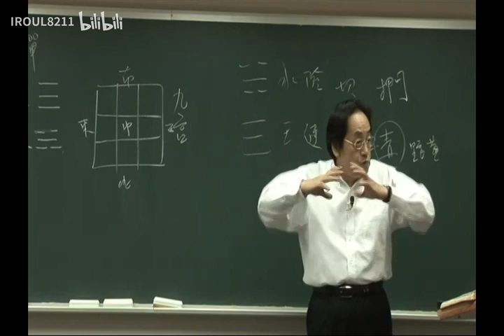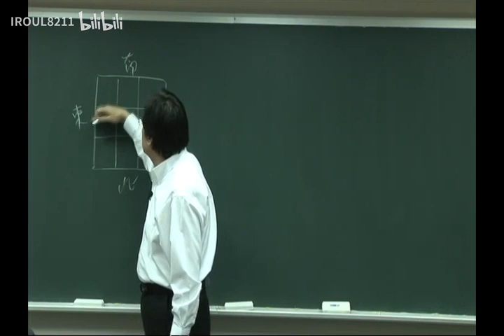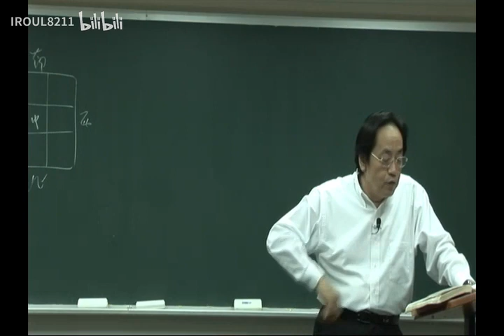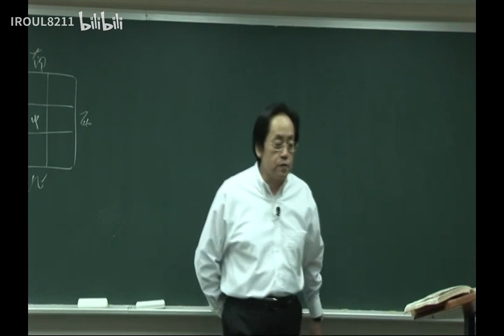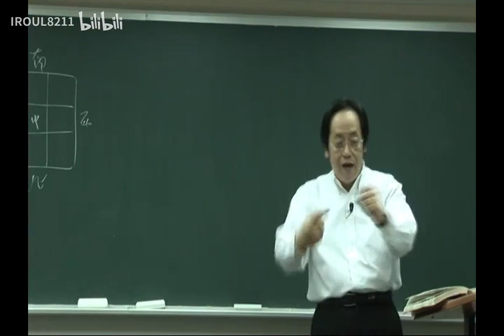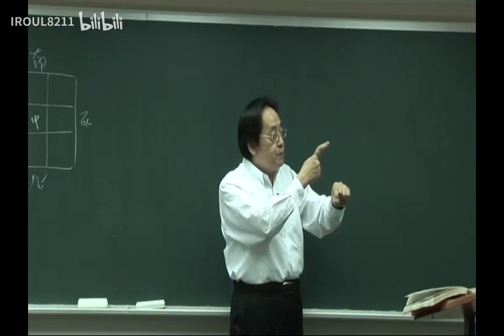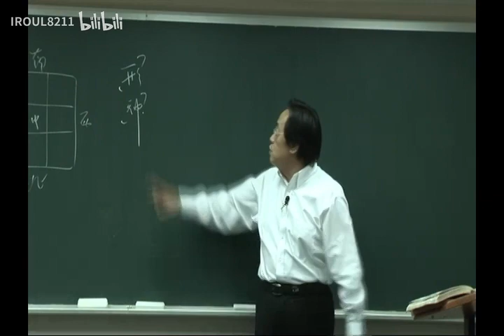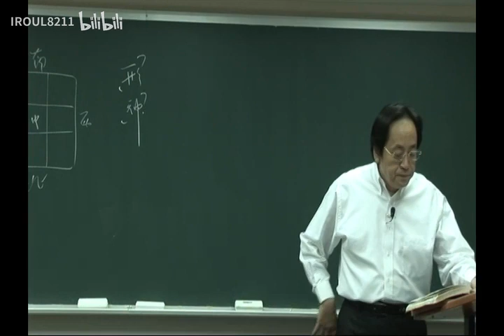倪海厦 黄帝内经第二十六八正神明论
八正神明论篇第二十六

黄帝问曰：用针之服，必有法则焉，今何法何则？岐伯对曰：法天则地，合以天光。帝曰：愿卒闻之。岐伯曰：凡刺之法，必候日月星辰、四时八正之气，气定乃刺之。是故天温日明，则人血淖液而卫气浮，故血易泻，气易行；天寒日阴，则人血凝泣而卫气沉。月始生，则血气始精，卫气始行；月郭满，则血气实，肌肉坚；月郭空，则肌肉减，经络虚，卫气去，形独居。是以因天时而调血气也。是以天寒无刺，天温无疑。月生无泻，月满无补，月郭空无治，是谓得时而调之。因天之序，盛虚之时，移光定位，正立而待之。故曰月生而泻，是谓脏虚；月满而补，血气扬溢，络有留血，命曰重实；月郭空而治，是谓乱经。阴阳相错，真邪不别，沉以留止，外虚内乱，淫邪乃起。

帝曰：星辰八正何候？岐伯曰：星辰者，所以制日月之行也。八正者，所以候八风之虚邪以时至者也。四时者，所以分春秋冬夏之气所在，以时调之也。八正之虚邪，而避之勿犯也。以身之虚，而逢天之虚，两虚相感，其气至骨，入则伤五脏，工候救之，弗能伤也。故曰：天忌不可不知也。

帝曰：善。其法星辰者，余闻之矣，愿闻法往古者。岐伯曰：法往古者，先知《针经》也。验于来今者，先知日之寒温，月之虚盛，以候气之浮沉，而调之于身，观其立有验也。

观于冥冥者，言形气荣卫之不形于外，而工独知之，以日之寒温，月之虚盛，四时气之浮沉，参伍相合而调之，工常先见之，然而不形于外，故曰观于冥冥焉。通于无穷者，可以传于后世也，是故工之所以异也。然而不形见于外，故俱不能见也。视之无形，尝之无味，故谓冥冥，若神仿佛。

虚邪者，八正之虚邪气也。正邪者，身形若用力汗出，腠理开，逢虚风，其中人也微，故莫知其情，莫见其形。上工救其萌牙，必先见三部九候之气，尽调不败而救之，故曰上工。下工救其已成，救其已败。救其已成者，言不知三部九候之相失，因病而败之也。知其所在者，知诊三部九候之病脉，处而治之，故曰守其门户焉，莫知其情而见邪形也。

帝曰：余闻补泻，未得其意。岐伯曰：泻必用方，方者，以气方盛也，以月方满也，以日方温也，以身方定也，以息方吸而内针，乃复候其方吸而转针，乃复候其方呼而徐引针，故曰泻必用方，其气乃行焉。补必用员，员者行也，行者移也，刺必中其荣，复以吸排针也。故员与方，非针也。故养神者，必知形之肥瘦，荣卫血气之盛衰。血气者，人之神，不可不谨养。

帝曰：妙乎哉论也！合人形于阴阳四时，虚实之应，冥冥之期，其非夫子孰能通之。然夫子数言形与神，何谓形？何谓神？愿卒闻之。岐伯曰：请言形。形乎形，目冥冥，问其所病，索之于经，慧然在前，按之不得，不知其情，故曰形。帝曰：何谓神？岐伯曰：请言神。神乎神，耳不闻，目明心开而志先，慧然独悟，口弗能言，俱视独见，适若昏，昭然独明，若风吹云，故曰神。《三部九候》为之原，《九针》之论不必存也。